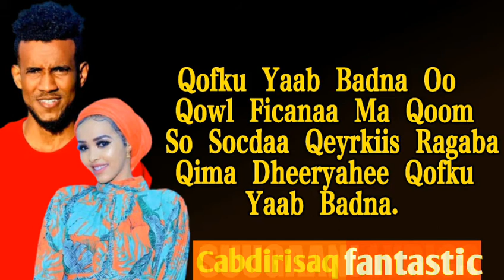nimco diamond ft nasiib cali hees cusub |qoftu yaab badnaa|2021